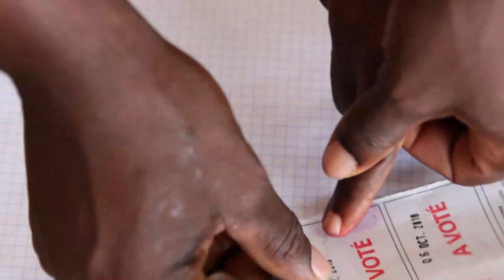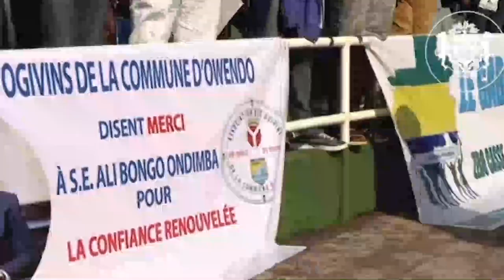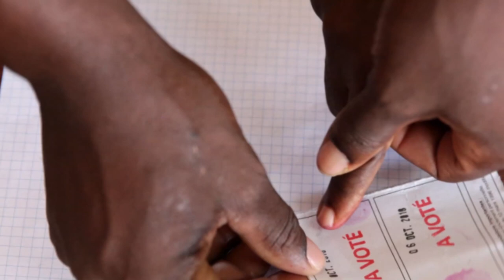Gabon President Back For Re election In August This Year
Le Gabon organisera des élections présidentielles, législatives et locales le 26 août, a annoncé mardi le gouvernement du pays.

Le Conseil des ministres a annoncé la « convocation du collège électoral pour l'élection du président de la République » ainsi que des membres de l'Assemblée nationale et des conseils municipaux en août.

Alors que le président Ali Bongo Ondimba n'a pas encore dit s'il se représentera, on s'attend généralement à ce qu'il se présente à une réélection face à une opposition très divisée.

Le puissant Parti démocratique gabonais (PDG) de Bongo détient de fortes majorités dans les deux chambres du parlement et fait pression pour que le président annonce qu'il se représentera.

"Une puissance dynastique"
Bongo est arrivé au pouvoir en 2009 lorsqu'il a succédé à son père, Omar Bongo Ondimba, et a été réélu de justesse en 2016.

Un accident vasculaire cérébral en 2018 l'a tenu à l'écart de la politique pendant des mois alors qu'il se rétablissait. Sa mobilité est encore quelque peu réduite, pourtant, ces derniers mois, le président a multiplié les tournées du pays et a participé à divers sommets internationaux et visites officielles à l'étranger.

La famille Bongo dirige le pays depuis déjà 55 ans, l'opposition les qualifiant régulièrement de "pouvoir dynastique".

Une opposition divisée

Jusqu'à présent, cependant, l'opposition n'est pas parvenue à s'entendre sur un candidat unique pour l'élection présidentielle, entre 15 et 20 candidats ayant annoncé leur intention de se présenter.